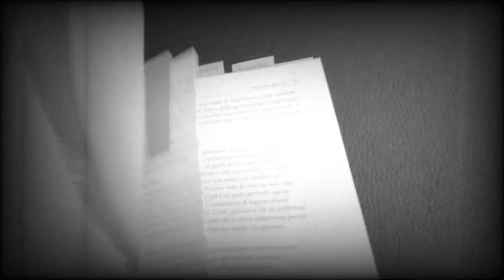Attraction, Manifestation and/or Action? - The Secret (Part 3 of 4)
In this third part of the extended version of the video about the book TheSecret I go through the main points of the fifth, sixth and seventh chapters; focusing on what InspiredAction is and its importance as AbrahamHicks so often says.

INSPIRED ACTION:
"(...) when you're acting to receive. (...) Inspired Action is effortless, and it feels wonderful because you're on the frequency of receiving."

"InspiredAction is the enjoyment of that which we created through our thoughts!"
...it's the savoring of doing the "work" necessary for the Creation/Materialization of that which we conceived in our mind. - I get pumped just by writing this down!🤩 ..."probably" because I'm living it at this very moment!🤩🤩🤩

CHAPTERS:
The secret to Money
The Secret to Relationships
The Secret to Health

BOOKS:
The Secret
7 Strategies for Wealth & Happiness
The Power of Your Subconscious Mind
Ageless Body Timeless Mind